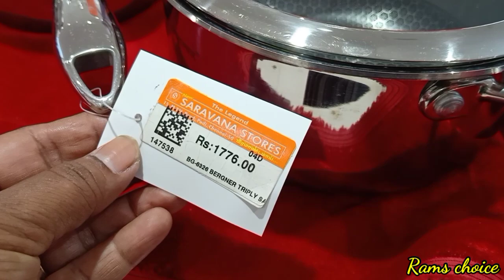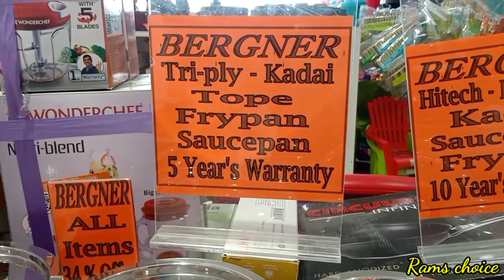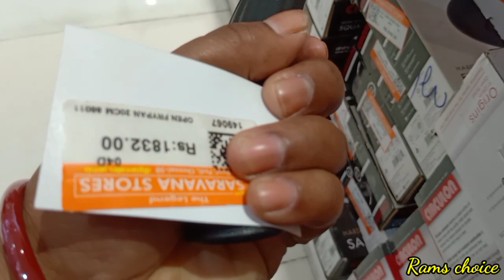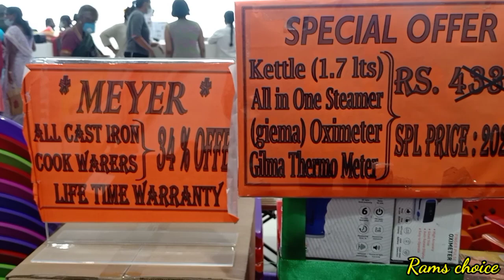Rs 135 onwards Mud pot sets and stainless steel cookware combo offer life time warrenty/Rams choice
The Legend Saravana stores
padi
Chennai